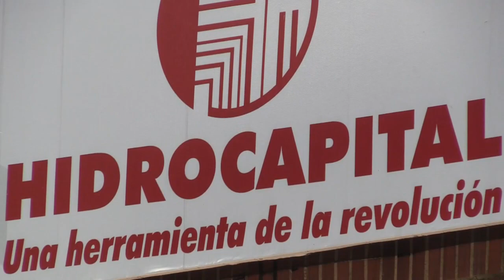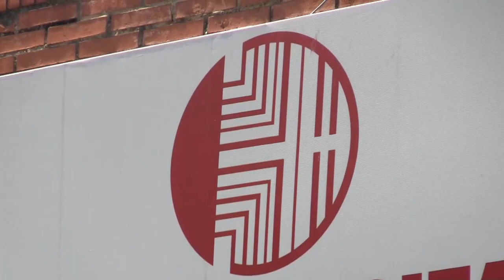Venezolanos protestan frente a central hídrica por falta de agua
Desde inicios de 2022, algunas de las tuberías que suministran agua potable a las casas de Coche, una parroquia popular en el sur de Caracas, se han roto por falta de mantenimiento. Una situación que agrava la escasez y que se repite en otras zonas de la capital, donde los habitantes pasan 100 de las 168 horas semanales sin el servicio, según la ONG Monitor Ciudad.